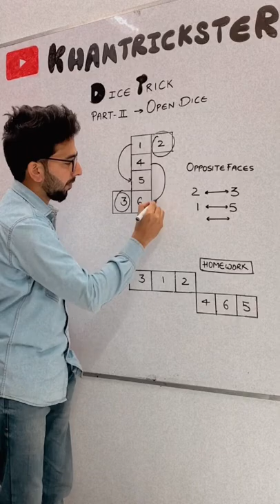Dice Trick Part-II